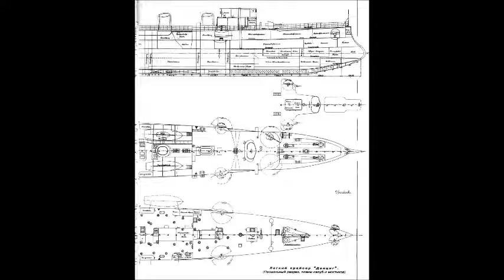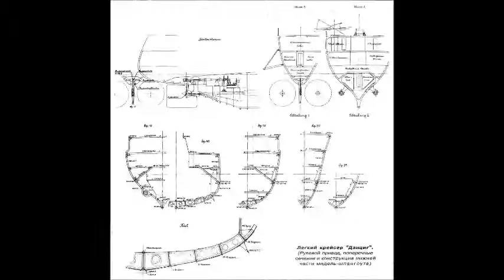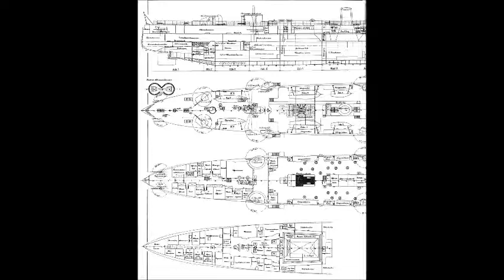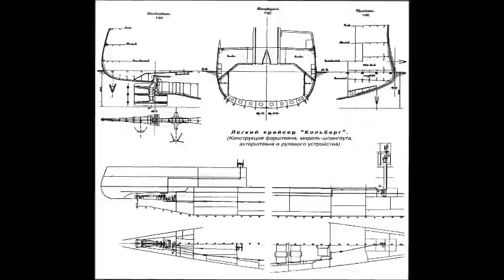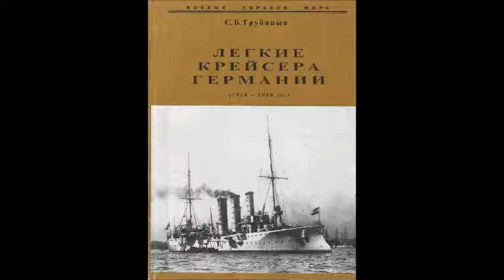AUGSBURG - MODEL SAVAŞ GEMİSİ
Başta tekneler olmak üzere bir çok model planları paylaşıyorum. Meraklısıysanız aşağıdaki linkten ücretsiz indirerek bu modelleri yapabilirsiniz.